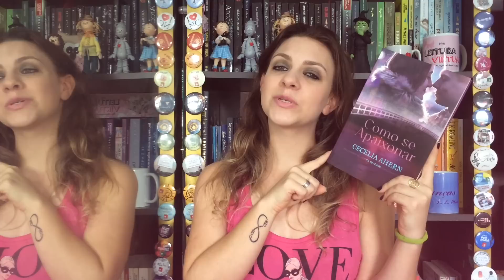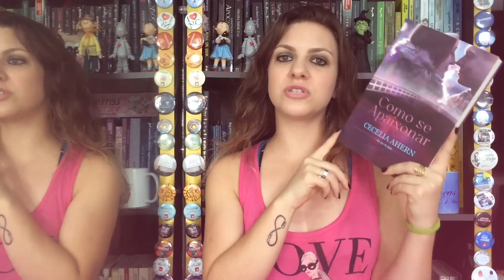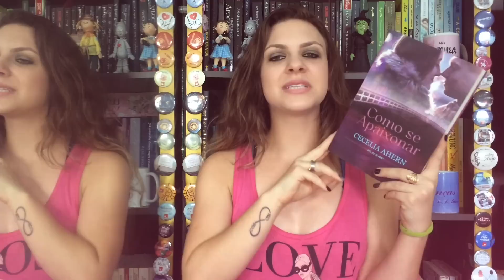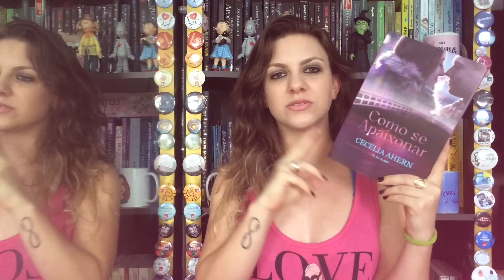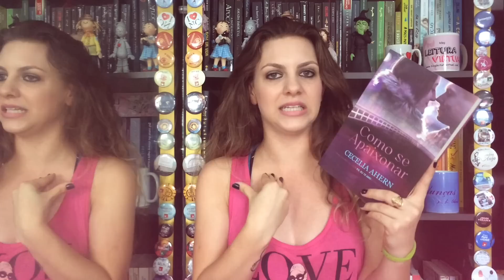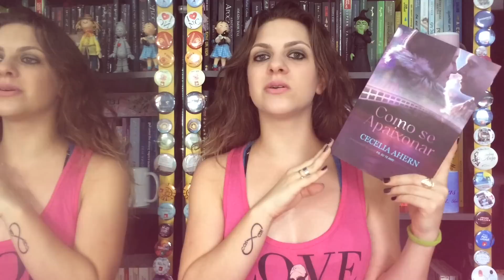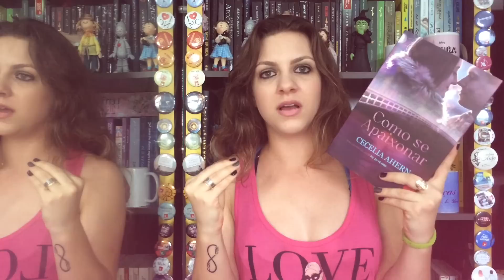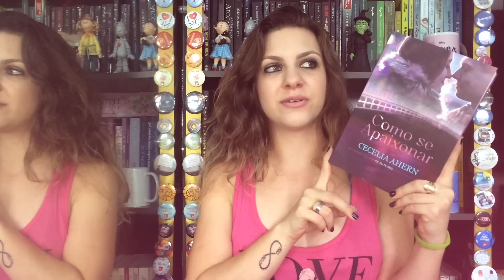Resenha de Como se apaixonar - Cecelia Ahern